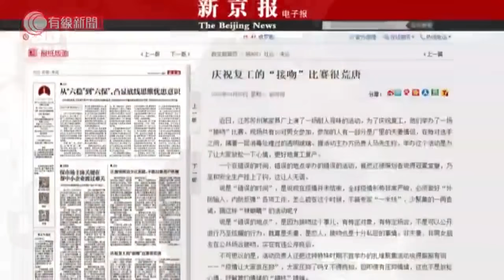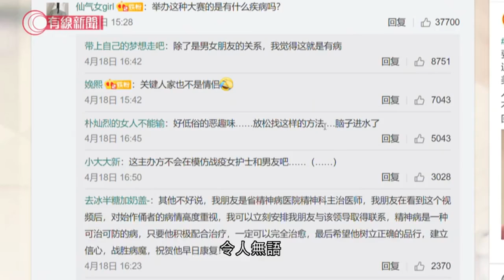疫情下蘇州工廠搞接吻大賽 - 20200420 - 有線中國組 - 有線新聞 CABLE News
江蘇蘇州一間家具廠,近日復工後不是專注追返產量，而是舉辦了一場接吻大賽。疫情之下，為何還要做這些那麼親密的行為？

活動負責人馬先生說：「參加的人有一部分是廠裡的夫妻情侶，這個疫情讓大家很壓抑,在工作當中不能放鬆，不能放鬆心情就容易出現生產事故，就搞了能讓大家開心一點的接吻大賽。」

他又說為怕出意外，在中間隔了一層透明的有機玻璃板，都用消毒的酒精棉擦了很多遍。

講到合情合理，不過輿論就不是很接納。新京報發文批評工廠在錯誤的時間、錯誤的地點，舉辦錯誤的活動，而且竟然和安全生產掛鉤，令人無語。網民亦都批評負責人把低俗的事當成有趣，甚至有人想介紹一位精神科醫生給他，也有人指話新型肺炎能醫，但腦殘不能醫。

相關影片:
1. 美國疫情 特朗普：若中國隱瞞疫情數字，將要承擔後果 - 20200418 - 香港新聞 - 有線新聞 CABLE News
2. 唔做容易炒人難 港廠商: 普通傷人都唔可以炒佢 - 灣區直送-20200417 - 財經新聞 - 有線新聞 CABLE News
3. 特朗普：中國死亡病例遠超美國　國會要求中國勿限制追查病毒源頭 - 20200418 - 香港新聞 - 有線新聞 CABLE News